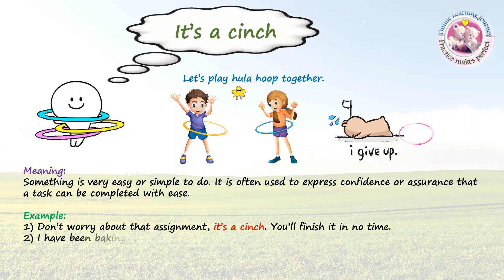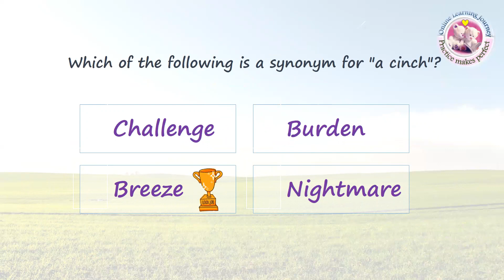It's a cinch I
Have a fruitful and blessed week!